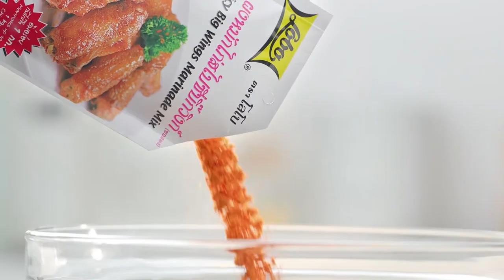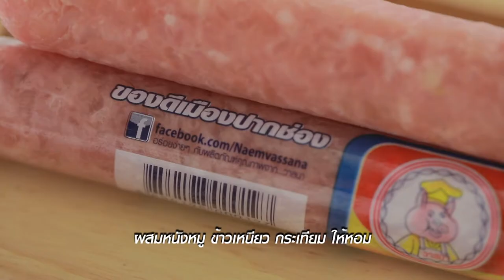'นานา' VS 'เท็ดดี้' เป่ายิงฉุบทำเมนู หลนต้มยำเห็ดกรอบ l FOOD FIGHTO l EP.72 [2/3]